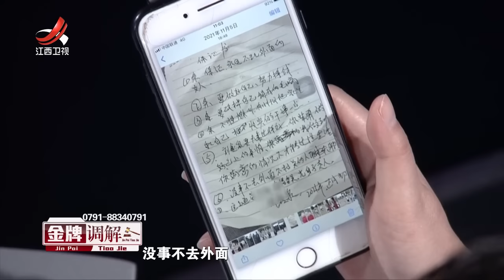《金牌调解》妻子决心了断婚姻 丈夫不断出轨触及底线 20230226